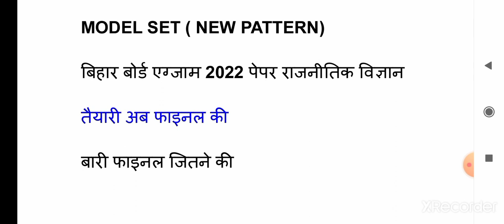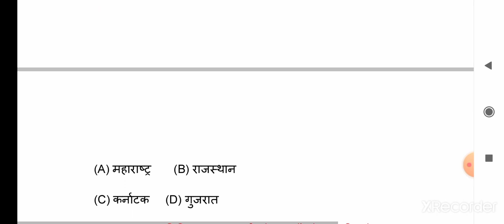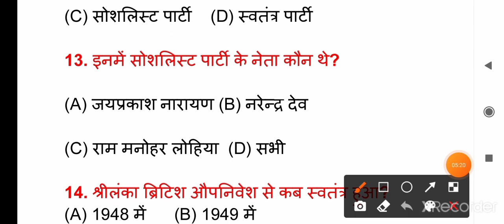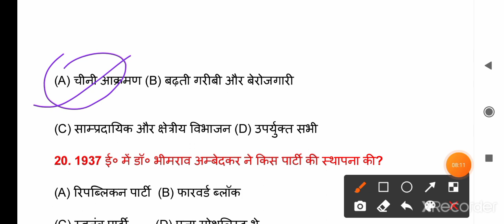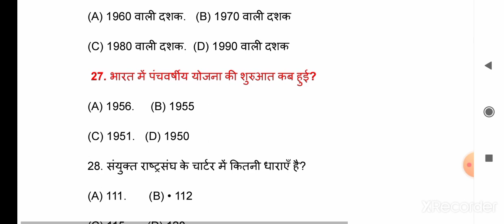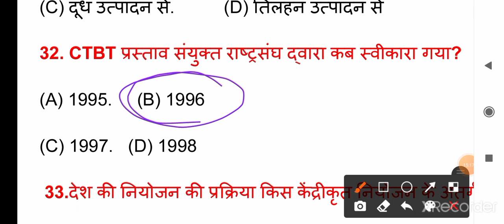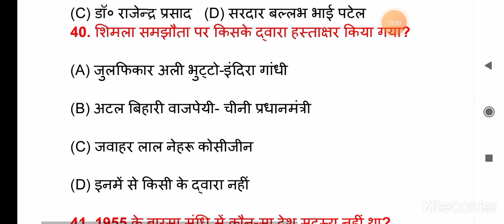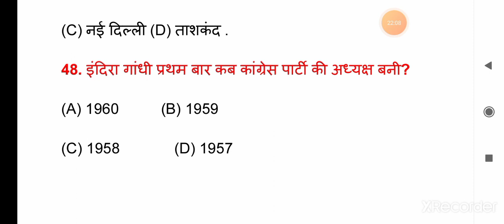political science class 12th top 100 objective question | most important question for political sc